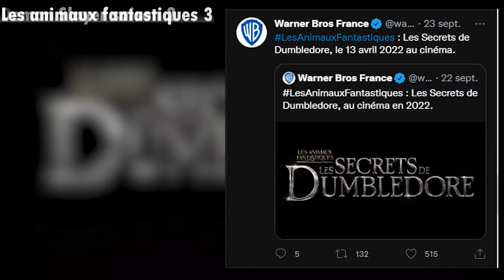Sorties Netflix, Disney+ et PS+ du mois d'octobre 2021| Les Actus de la semaine #15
Timecodes:
00:00 Intro
00:07 League of Legends: Arcanes

00:35 Record du monde sur Fall Guys
00: 57 Demon Slayer: The hikonami chronicles
01:23 Stranger Things Saison 4

01:51 Life is strange Remastered collection
02:10 Pokémon Legends: Arceus

02:46 My Hero Academia saison 6
03:08 Beta Battlefield 2042
03:29 Pokémon diamant étincelant/perle scintillante
04:14 Lancement de New world
04:41 PS + Octobre 2021
05:26 Sorties Disney+ Octobre 2021

06:11 Sorties Netflix Octobre 2021

06:47 Les animaux fantastiques 3
07:01 Demon Slayer saison 2
07:09 Star Wars: Le livre de Boba Fett ( Disney+)
07:24 The Game Awards 2021
07:32 Outro+commentaire de la semaine

Je monte mes vidéos avec Adobe Première Pro et filme avec un canon EOS M10